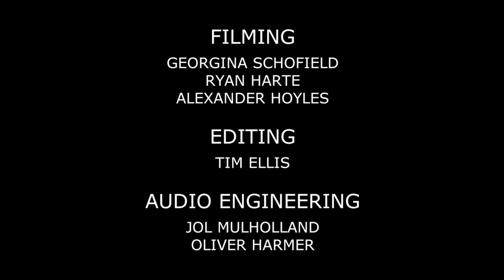Steve Abel 'Seaside Lilt' For KIWI FM